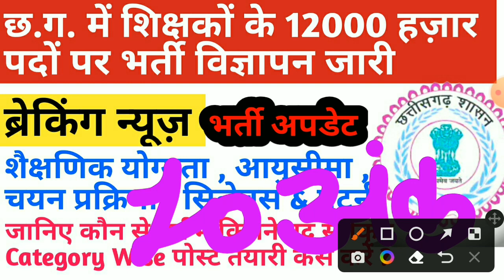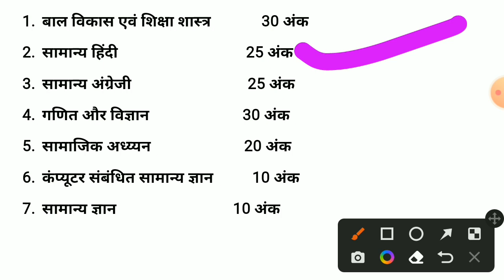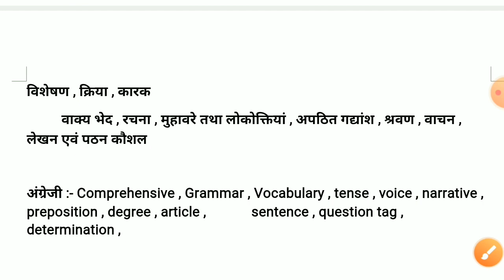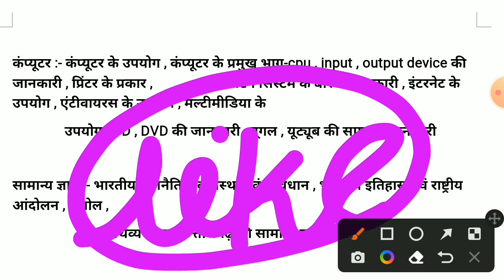cg shikshak bharti 2022 | cg teacher bharti 2022 | छत्तीसगढ़ मे 12000 हज़ार शिक्षक के पदों पर भर्ती???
iss video mein maine btaya hai
deled aur bed wale student ke liye new rule aaya hai uske baare mein new job vacancy ke baare mein